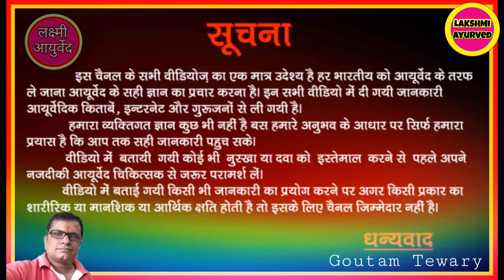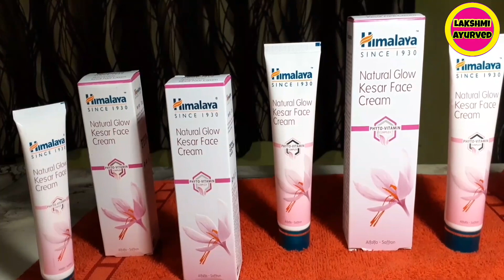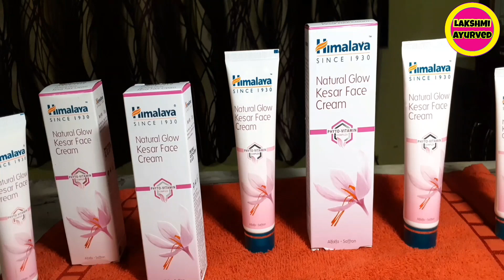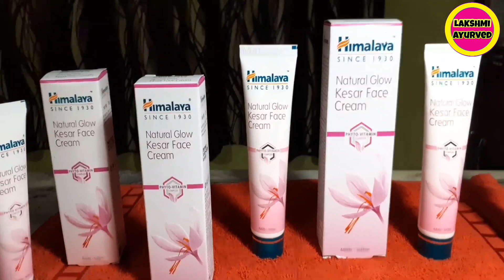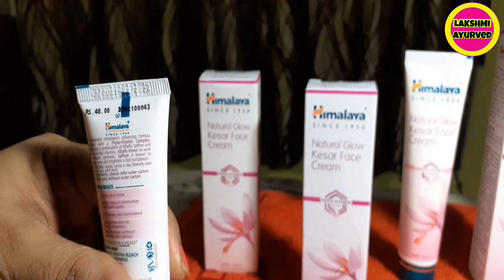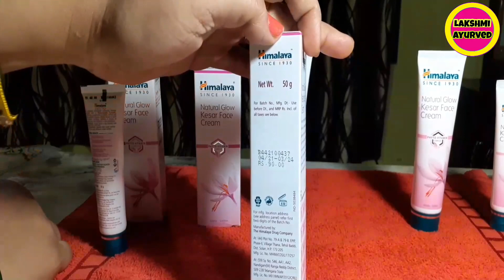Himalaya Natural Glow Kesar Face Cream।। Himalaya Herbal Fairness Cream।। Best Day Whitening Cream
IN THIS VIDEO WE HAVE GIVEN THE DETAILS OF   Himalaya Natural Glow Kesar Face Cream

CHANNEL.

जय हिंद🙏